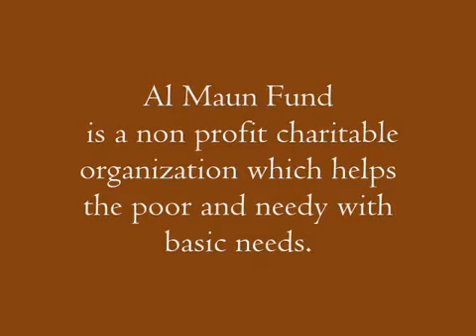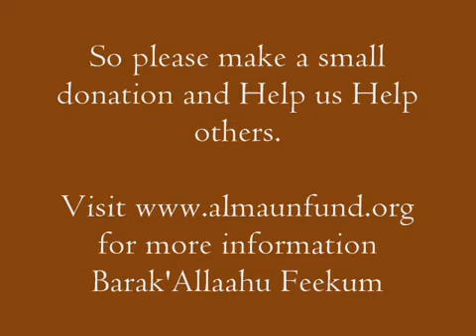Revert Mother Needs OUR Help